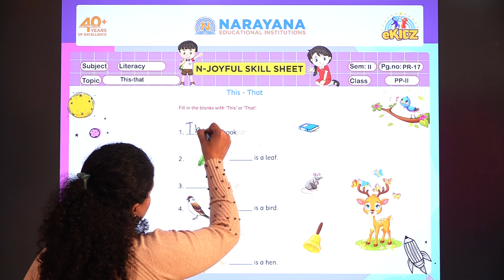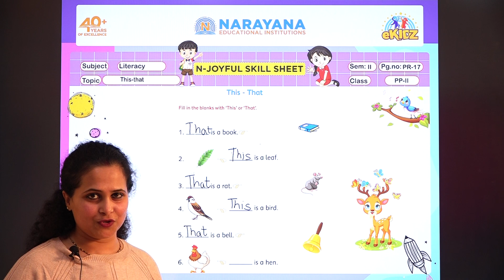CBSE PP-II LITERACY 'THIS-THAT' SEM-II PR-17